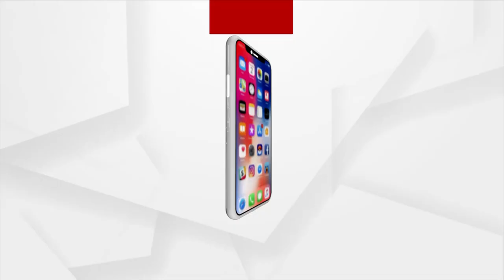Rok Thok: Odisha Number-1 In Corruption!